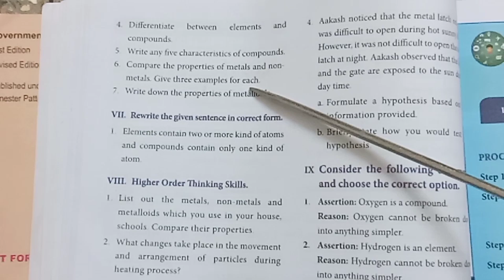Std 7/Term 1/ Science/Unit 3/ Matter Around Us/ Part 3/ Book back answers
Std 7/Term 1/ Science/Unit 3/ Matter Around Us/ Part 3/ Book back answers ‎@Teacher's waves Part 1 video link is. Part 2 video link is